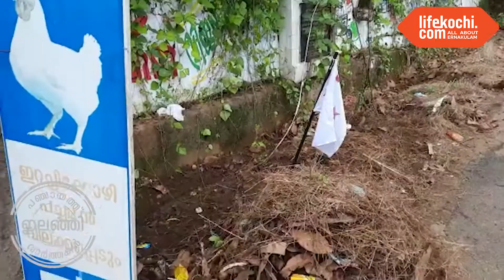ചീപ്പുംപടി കവലയും പരിസരങ്ങളും ശുചീകരിച്ച് ഡിവൈഎഫ്ഐ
ഡിവൈഎഫ്ഐ ചീപ്പുംപടി യൂണിറ്റിന്റെ ആഭിമുഖ്യത്തിൽ ഇലഞ്ഞി ചീപ്പുംപടി കവലയും പരിസരം പ്രദേശങ്ങളും ശുചീകരിച്ചു. സിപിഎം ചീപ്പുംപടി ബ്രാഞ്ച് സെക്രട്ടറി ഡെന്നിസ് മാർക്കോസ്, ഡിവൈഫ്‍ഐ ബ്ലോക്ക് കമ്മറ്റിയഗം അഭി കെ. ശശി എന്നിവർ നേതൃത്വം നൽകി. റിപ്പോർട്ട് കാണാം...